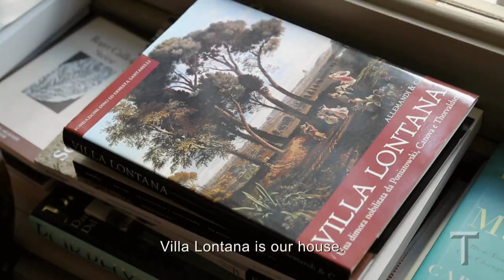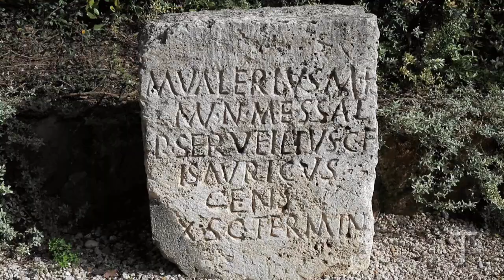House Tour - Paola Santarelli